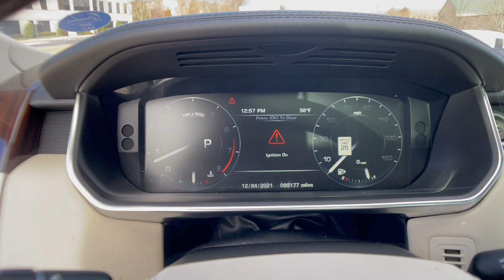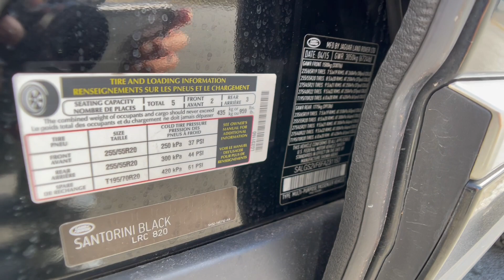Virginia Cars - 2015 Land Rover Range Rover HSE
(Stock # P0049)
This is a walk-around and walk-through of a 2015 Land Rover Range Rover HSE with:
3.0L V6 Supercharged Engine
8-Speed Automatic
Leather
Navigation
Sunroof
4WD
98,177 miles